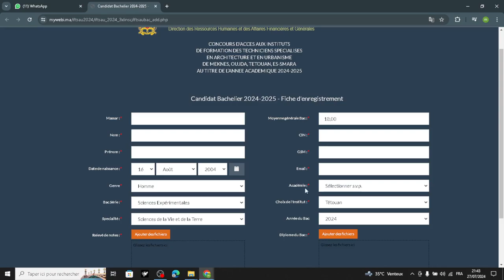الطريقة الأمثل للتسجيل في معاهد تكوين التقنيين المتخصصين في الهندسة والتعمير IFTSAU 2024